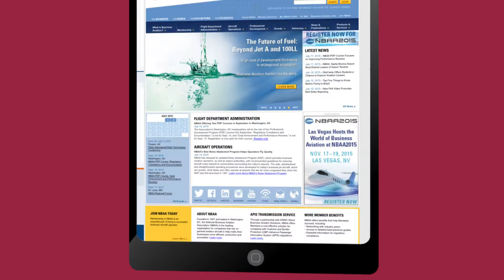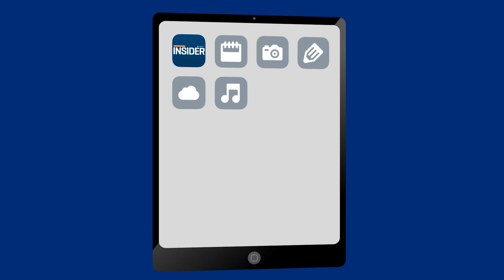NBAA App Promo Video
presents an overview video for the new release of the Aviation Insider Magazine App, offered by the National Business Aviation Association.